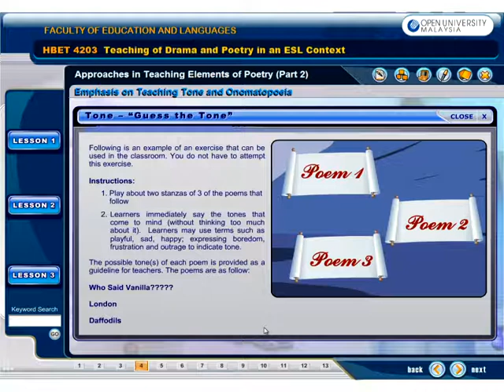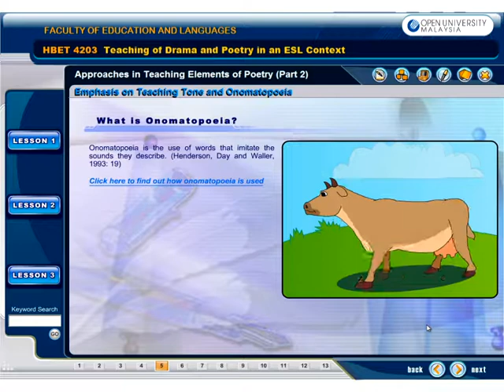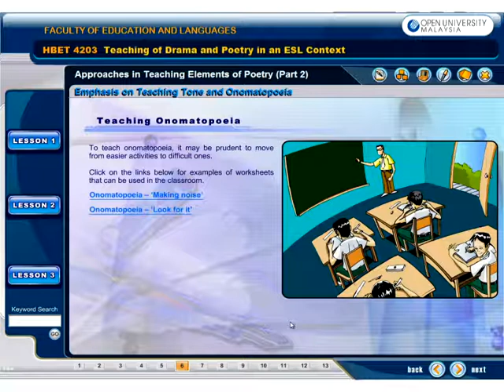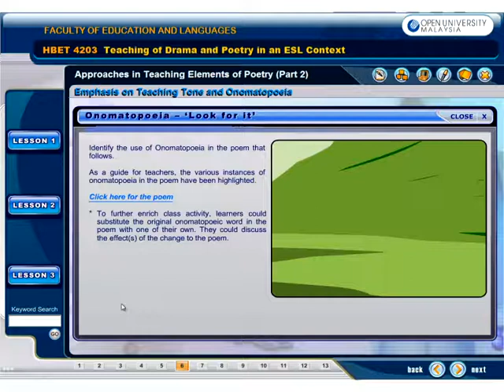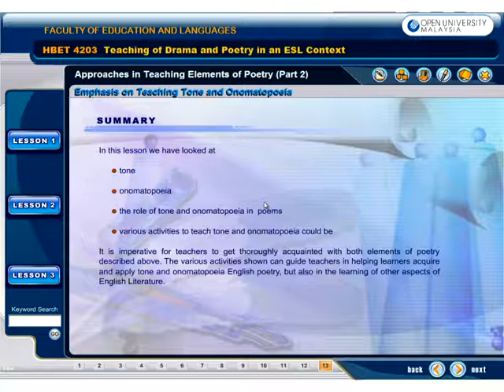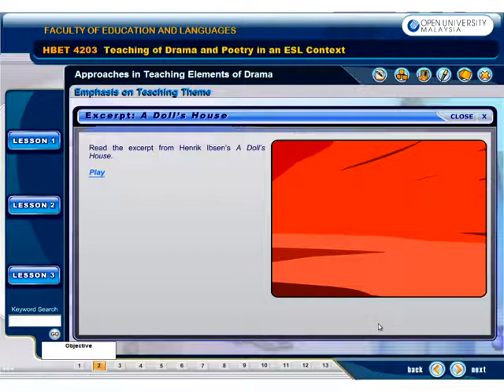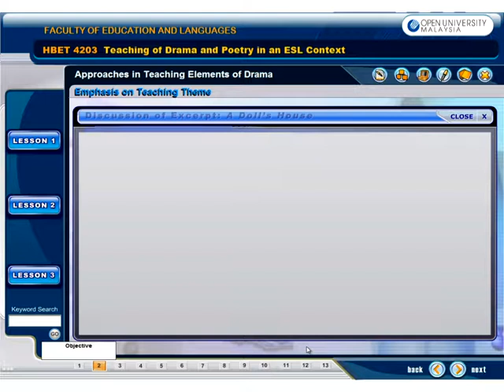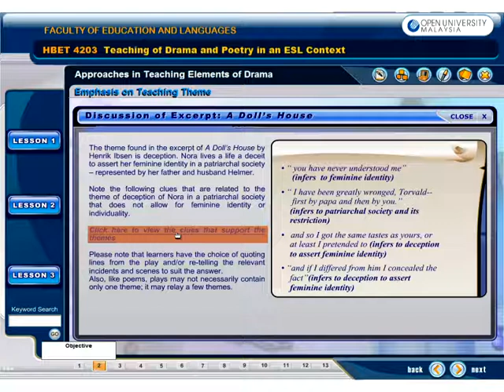[LO] Approaches in Teaching Elements of Poetry & Drama Part 2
(HBET4203) TEACHING OF DRAMA & POETRY IN AN ESL CONTEXT

- Emphasis on Teaching Rhyme and Rhythm
- Emphasis on Teaching Tone and Ono
- Emphasis of Teaching Theme

OUM Campus
Open University Malaysia,
Jalan Tun Ismail,
50480 Kuala Lumpur
General Line : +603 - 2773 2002